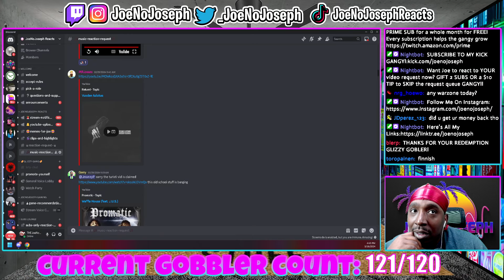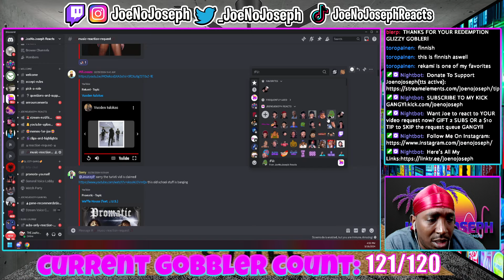American Reacts To ekami X Keemoh - Vuoden Tulokas (Video)